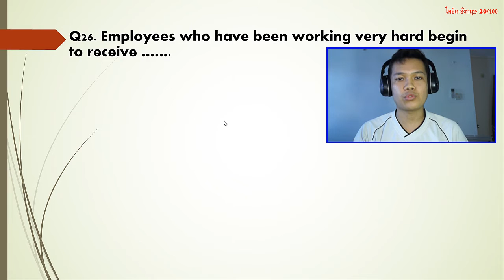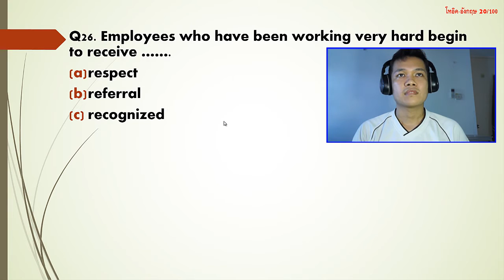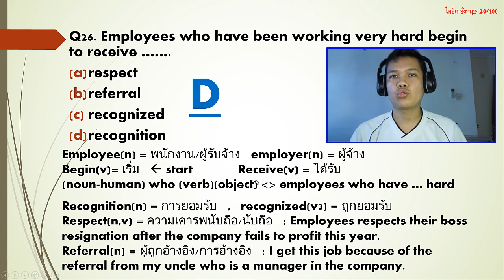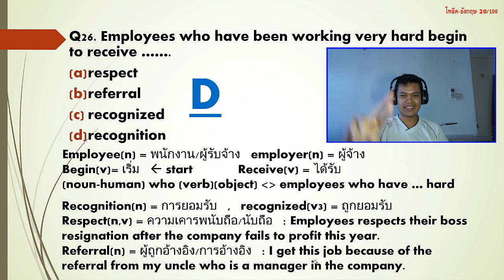[Thai] เรียนโทอิค-อังกฤษฟรี TOEIC 20/100 - respect, referral, recognized, recognition?